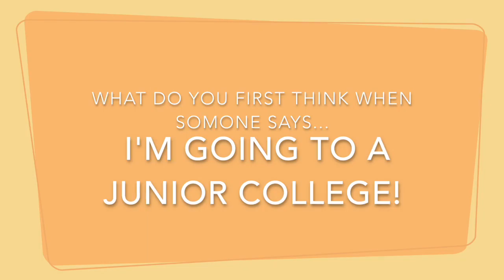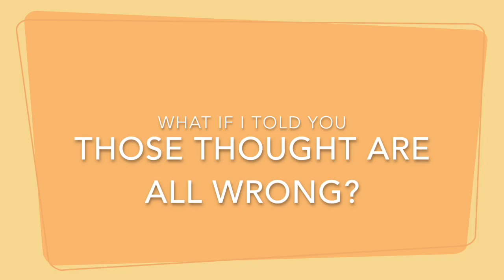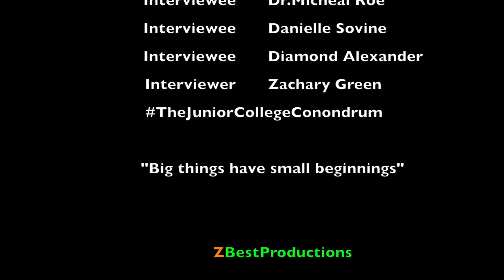Documentary: The Junior College Conundrum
The purpose of this documentary  is to rid some of the negative preconceived notions about junior colleges.